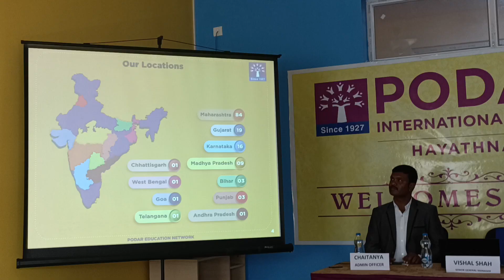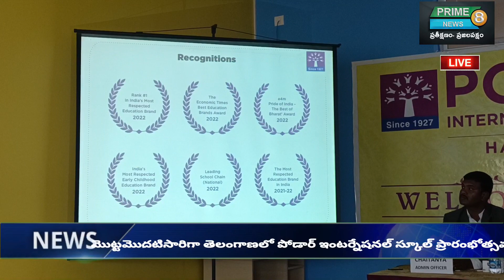తెలంగాణలో మొట్టమొదటిసారిగా అత్యాధునిక హంగులతో, సదుపాయాలతో పోదార్ ఇంటర్నేషనల్ స్కూల్ ప్రారంభోత్సవం